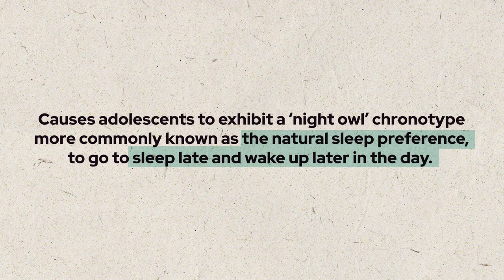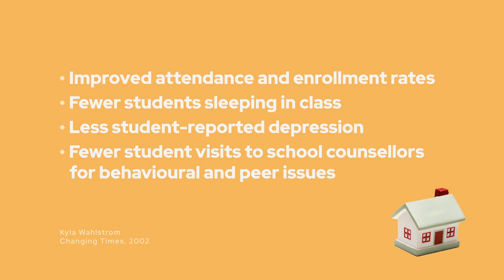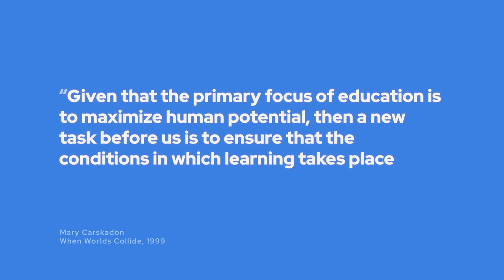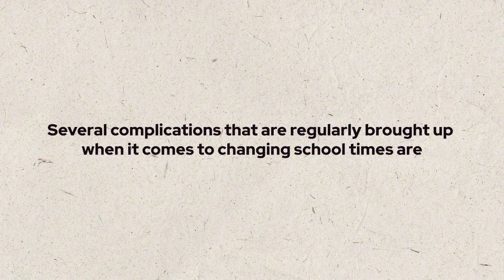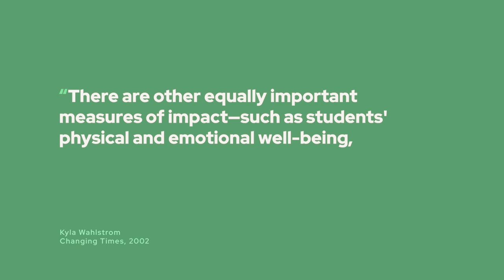Why Schools Start Too Early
Even though children are predisposed to wake up later in the day?

REFERENCES:

ABC News. (2014, August 25). Does school start too early? YouTube.

CBC News. (2012, September 13). Vancouver students may benefit from later school start. CBC News.

CBC News: The National. (2022, January 30). Employers seeing benefits to 4-Day Work Week. YouTube.

Hayakawa, C. (Director). (2022). Plan 75 [Film]. Loaded Films Ltd., Urban Factory.

Ritchie, H., & Roser, M. (2019, September 20). Age structure. Our World in Data.

Sharma, Sarah. 2014. “ Chapter 2 temporal labour and the taxicab” in In the Meantime. London: Duke University Press.

TED Talks. (2017, June 9). Why school should start later for teens | Wendy Troxel. YouTube.

TEDx Talks. (2016, February 9). Healing the epidemic of isolation for senior citizens | Elissa Altman. YouTube.